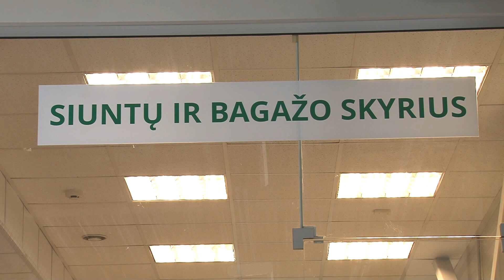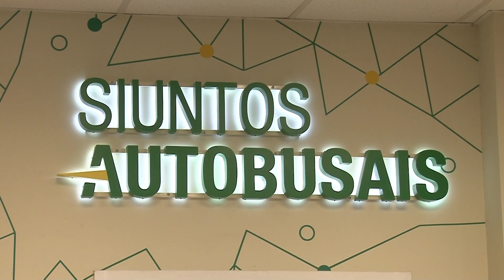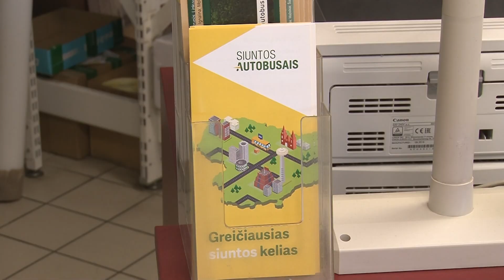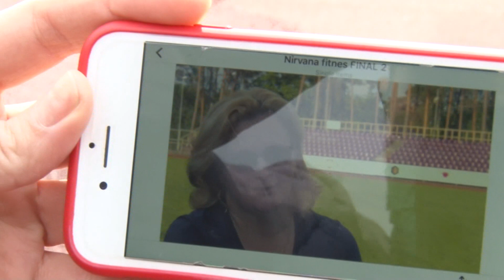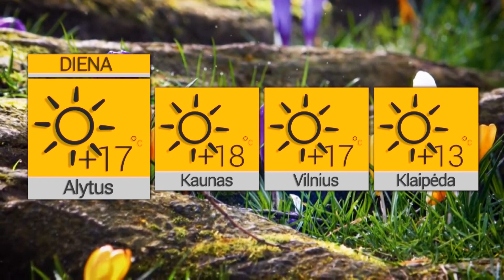Žinios 2020 05 07